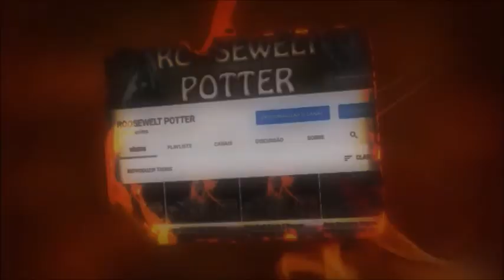MHW Iceborne Build Lançarma/Gunlance Vs Zinogre